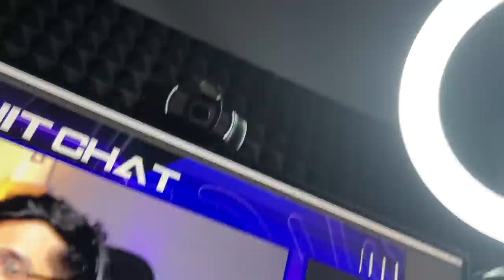Bhari Kharcha agaya Humari Harrier Mein 😫